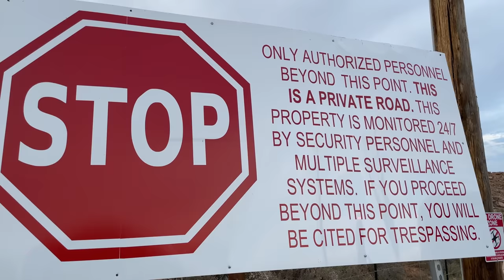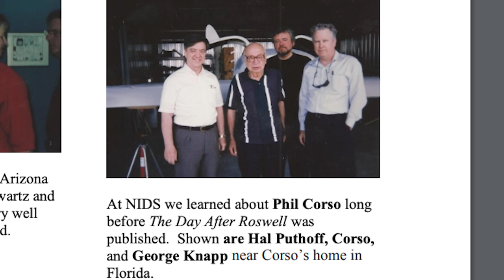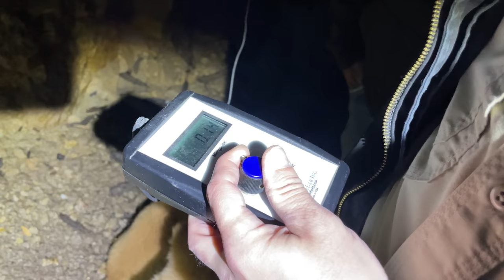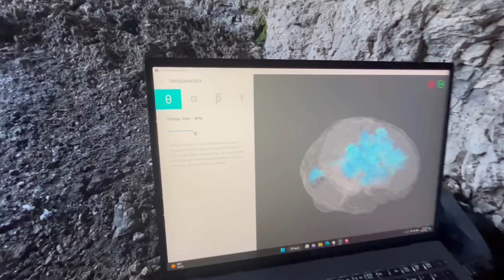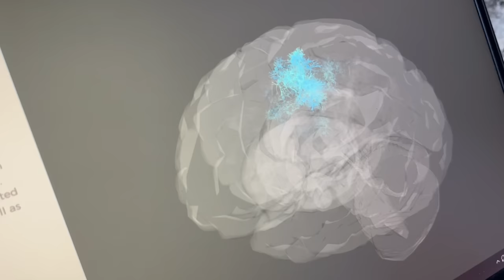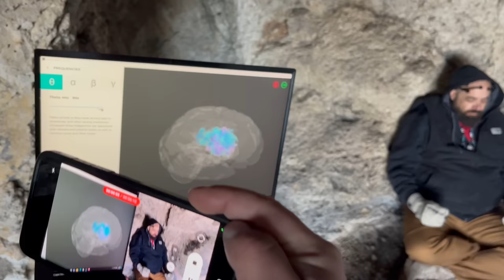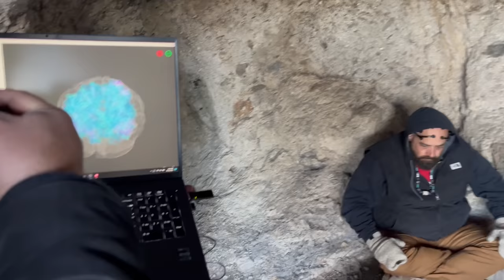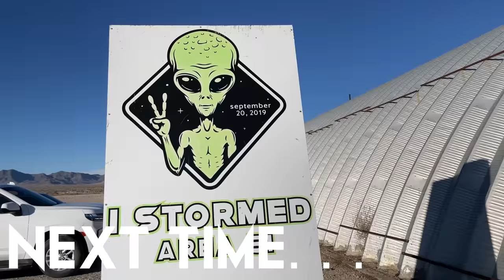MIND BENDING Psychic Contact in Mysterious Skinwalker Hidden Chamber | Mount Wilson Ranch (S2, E9)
MIND BENDING Psychic Contact Discovery in Mysterious Skinwalker Hidden Chamber | Mount Wilson Ranch (Season 2, Episode 9) Full Episode

Over the past two years, our research team has been investigating the possibility of a connection between certain geological locations, human perception, ancient indigenous sites, paranormal experiences, and UFO activity. We have been examining locations such as Mount Wilson Ranch and Skinwalker Ranch, which have a strong history of supernatural anomalies connected to these factors. Our understanding of these phenomena is being informed by recent developments in quantum physics.

The concept of non-local consciousness refers to the idea that consciousness may not be limited to the brain or body, but rather may be a fundamental aspect of the universe that is not bound by space and time. While this idea is not widely accepted in mainstream science and lacks scientific evidence, there is a significant amount of independent research and professionals who have strong evidence to support it.

Theories of non-local consciousness have been proposed within the field of consciousness studies, which is an interdisciplinary field that includes philosophy, psychology, neuroscience, and other areas of study. These theories are often based on ideas from quantum physics and are often seen as controversial and speculative. One theory is that consciousness is a non-local aspect of the universe that acts like a ghost that is not contained within the brain, and that the brain functions more as a receiver or transmitter of consciousness rather than the source. If this is true, it has significant implications.

This theory is based on the concept of non-locality in quantum physics, which suggests that particles can influence each other instantly regardless of their distance from each other. Another theory of non-local consciousness is that consciousness is a field that extends beyond the brain and body, and that the brain functions as an interface between this field and the physical world. This theory is based on the mind-body problem, which is the question of how the mind and body are related and how they interact. More research is needed to determine the viability of these theories as explanations for the nature of consciousness.

Remote viewing is the alleged ability to use extrasensory perception to obtain information about a distant or unseen target through subjective means such as intuition or meditation. Remote viewing has been the subject of some scientific research, particularly by organizations such as the National Institute for Discovery Science (NIDS) and the Stanford Research Institute (SRI) and Project Stargate, an official Remote Viewing Psychic Spy Program. One argument for the existence of non-local consciousness is the idea that remote viewing may be a form of non-local perception, allowing individuals to access information about distant locations or events without using their physical senses.

If it is possible to find amplified frequencies within the psychoactive range in locations with high levels of strange occurrences, it could be a crucial part of understanding the link between consciousness and the paranormal. Our research at Skinwalker Ranch and other locations aims to shed light on these mysteries and determine if there is a connection between non-local consciousness and the paranormal.

NYPost: A look inside people’s brains who say they’ve had a UFO encounter - By Danielle Cinone, The Sun

CISION PRWEB - Psychic Spies Return to Menlo Park, CA to Celebrate 50 years of Remote Viewing: